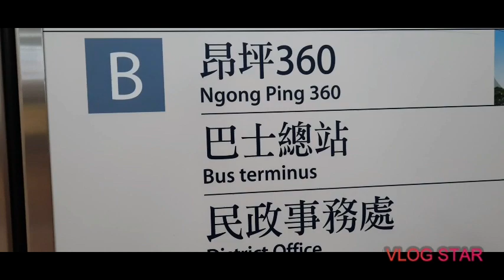Big Buddha Hongkong( Tian.Tian)